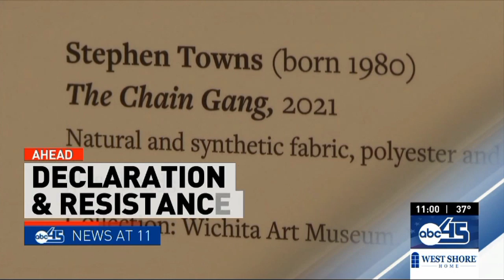WXLV: ABC 45 News At 11- Open (2/17/2023)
I also have most of their 6pm show from that night as well, and will post that at a later date. In the meantime, enjoy this short open video!